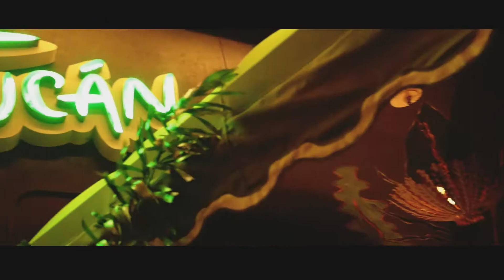EL Tucàn Nightclub - Luciano Miami Music Week 2018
Celebrating the Miami Music Week 2018 with one of today's most influencial Luciano at El Tucán Nightclub.